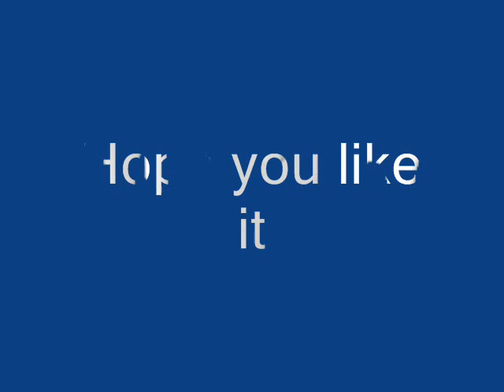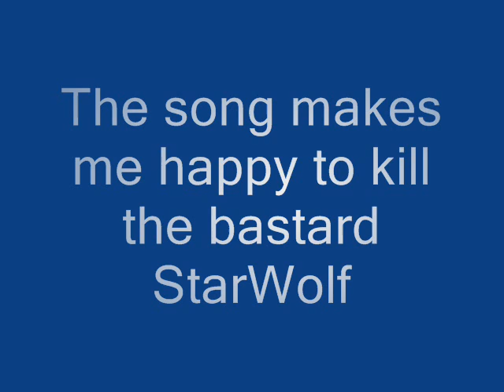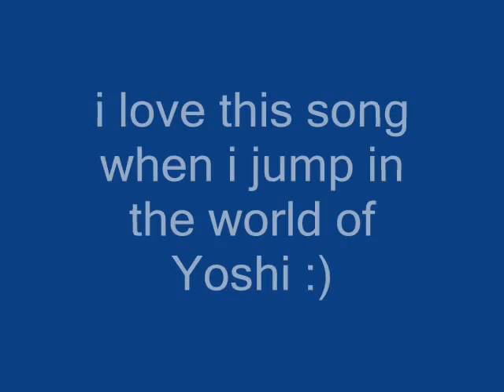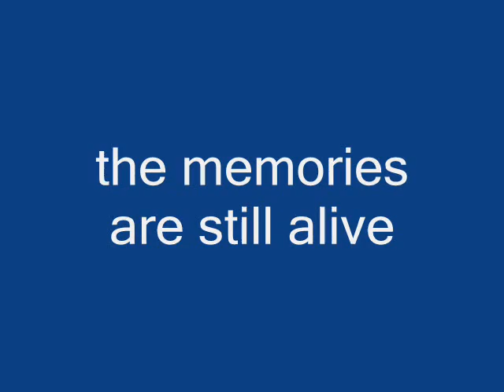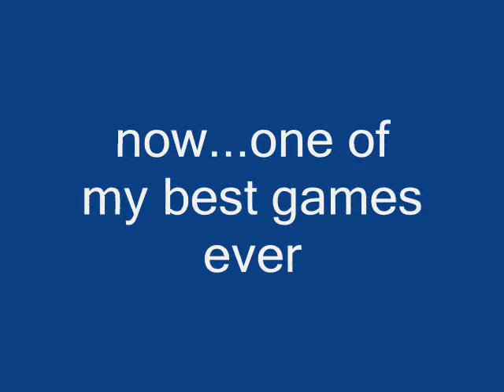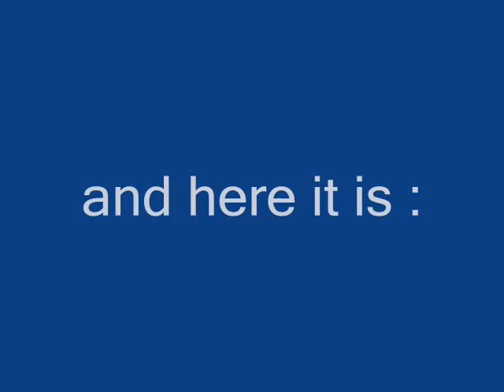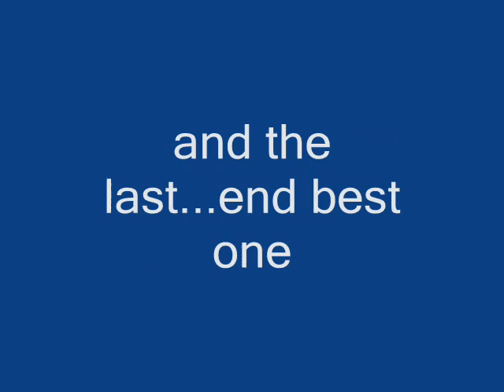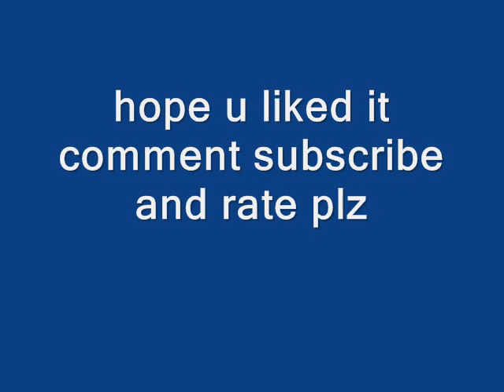Top Soundtracks in games (Nintendo,PC)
hey people...this is my top 7 soundtracks in games list,and it was only my choose what songs i have took...hope u like the list. and please don't set comments like : where is this game and wtf is this game doing here. its my list. i tuck these songs.There are much more sountracks...but i think that this 7 are my favorites